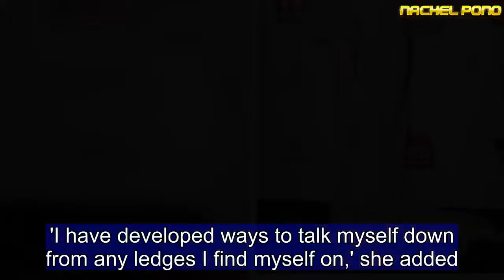Jessica Marais is open to having a second child with beau Jake Holly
She shares a six-year-old daughter, Scout, with her ex-fiancé James Stewart.And Jessica Marais revealed on Monday that she is open to the possibility of having another baby in the future.The Wrong Girl star, 33, told TV Week magazine that a second child could be on the horizon, after finding love  with new partner Jake Holly.Jess and James  became engaged in October 2010, but split in 2015.   Share this article   Share   The Gold Logie nominee said she was 'really happy' with Jake, and admitted that having another child is now a real possibility.'I used to think absolutely not... but you never know,' she said. During the interview, Jessica also reflected on her battle with bipolar disorder.'I just think it's important to talk about depression,' she said. 'It's nothing to be ashamed of. And the more we talk about it as a community, the more we can remove the stigma.'Jessica first revealed her mental health struggle in an interview with The Australian Women's Weekly in 2014.'There's a history of bipolar in my family and I was diagnosed, at one point, with bipolar,' she said at the time.'I have developed ways to talk myself down from any ledges I find myself on,' she added. 'There's probably one day a month when I am an absolute mess.'   Speaking to TV Week, Jessica revealed that becoming a mother to Scout has helped with her mental well-being.'She's  taught me patience and how to let go of things you can't change. She reminds me of the immediacy of today and to be present in the important moments, because I tend to hand on to things,' she explained.Jessica and James, who is now dating his Home and Away co-star Sarah Roberts, have shared custody of Scout since their split in 2015.